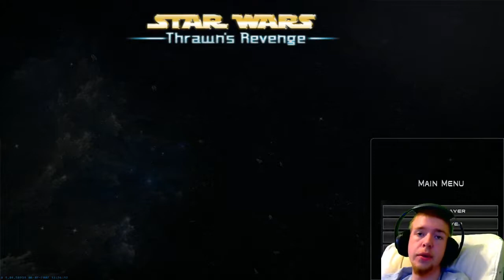My face! Weekly streams! Thrawns Revenge! Other stuff! - Completely profesional 1-take update 10/3/1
Oh snap! Epic Channel update! I'm currently expirimenting with some new things, one of which making webcam footage a new standard for my channel. Please note that I'm taking baby steps with facecam stuff right now, and I will improve everything later on, I promise!